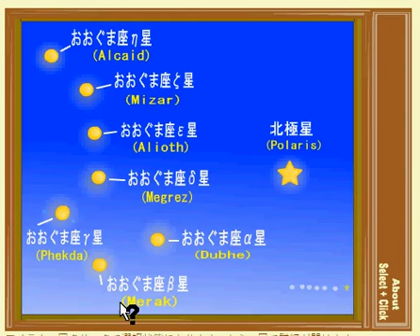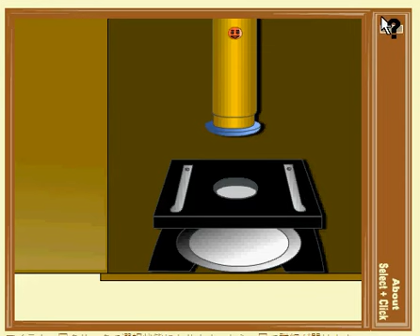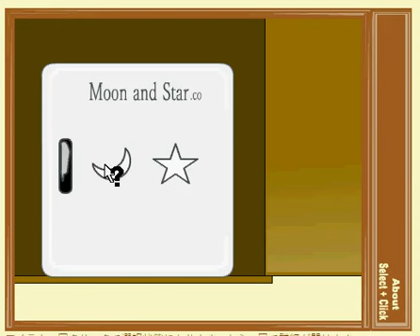Button Escape 39 walkthrough-ぽっち３９- tototoroom